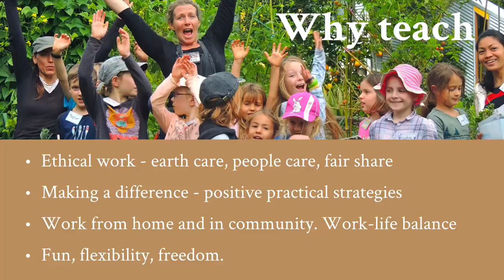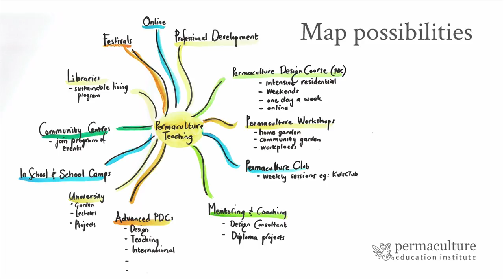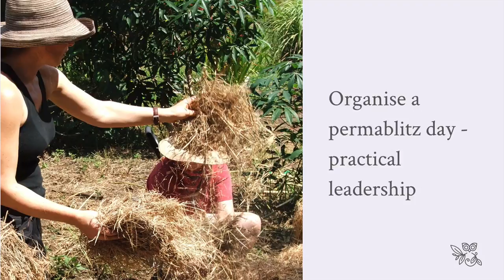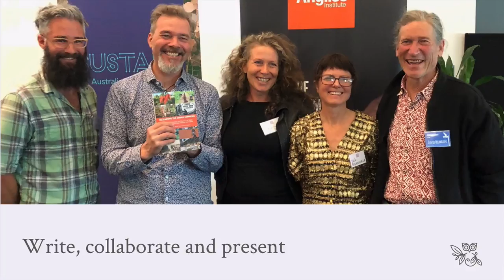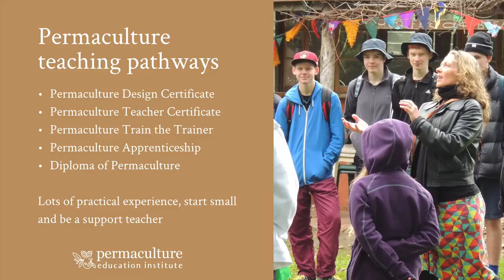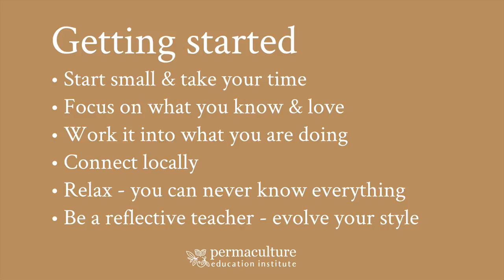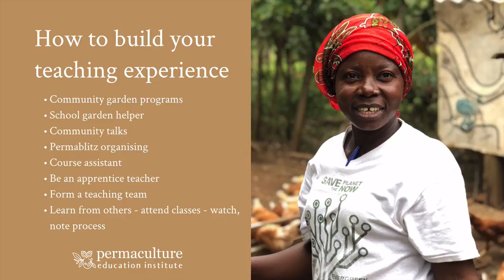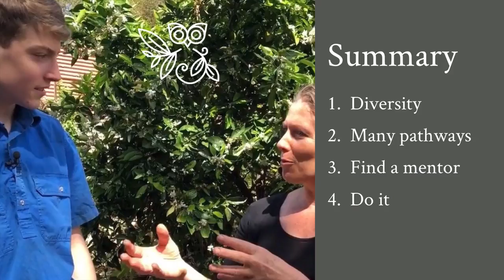How to become a Professional Permaculture Teacher: Permaculture Masterclass #14 with Morag Gamble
. "an excellent and inspiring masterclass"

In this masterclass Morag Gamble shares:

12 WAYS OF CREATING YOUR LIVELIHOOD AS A PERMACULTURE TEACHER
There are many ways that you can create your own 'job' as a permaculture teacher. She has taught permaculture around the world for over 25 years. It's always been her 'real job'. She’ll will share her insights into creating an ethical livelihood as a permaculture teacher in many different contexts.

HOW TO BECOME A PERMACULTURE TEACHER
Morag will share different pathways for you to become a permaculture teacher too.

FINDING A PERMACULTURE EDUCATION MENTOR
Morag believes that finding mentors is so valuable in developing your permaculture education skills. Learn ways to go about finding a mentor.

HOW TO BUILD PERMACULTURE TEACHING EXPERIENCE
The best way to become a great teacher is, of course, to teach. Morag will also share lots of ideas of how to build your teaching experience.

PERMACULTURE EDUCATORS' PROGRAM
with Morag Gamble
Permaculture Education Institute

PERMACULTURE EDUCATORS' PROGRAM
Includes
- Full Permaculture Design Certificate
- Permaculture Teacher Certificate (with bonus modules to help you start your ethical enterprise)

If you've ever contemplated making permaculture your livelihood as well as way of life, this is a great opportunity to focus, learn, connect, practice, research, be mentored and experience permaculture in a course that is:

- comprehensive and in-depth course curriculum
- very flexible to fit around your life
- multi-media - films, presentations, podcasts, information, references ...
- international - people from around the world and a wide range of climate zones
- professional
- aimed at helping you make a real living from permaculture
- personal mentoring